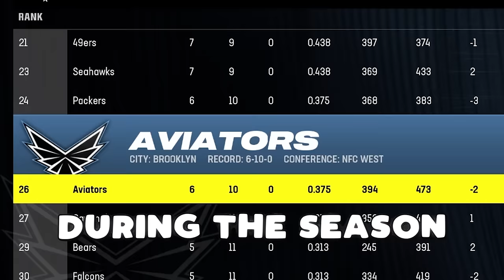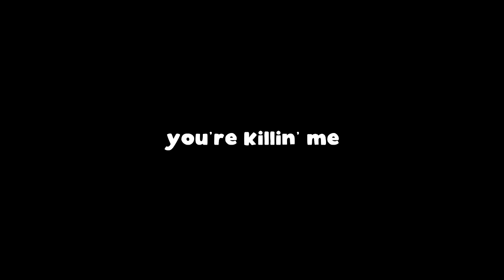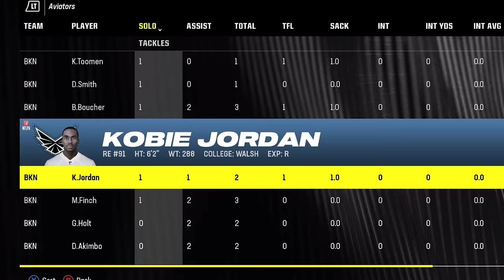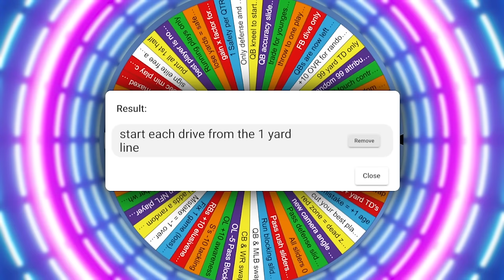Madden, but I sign the Water Boy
I sign Bobby Boucher from the Adam Sandler football movie The Water Boy. This Madden video he joins our team and he is incredibly good!